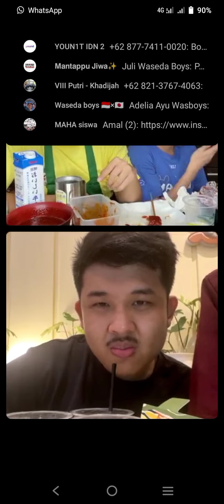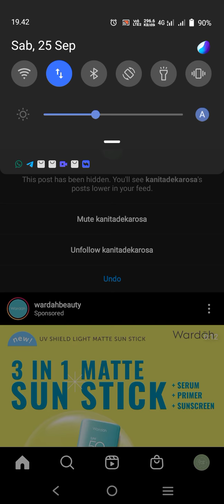selesai sudah penyiksaan jerome dan lukas 😁😁😁